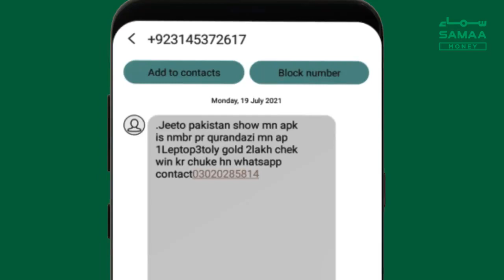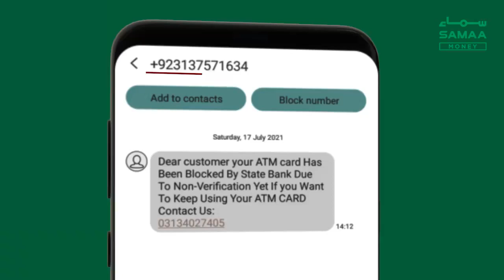what is new fraud in anyone آن لائن بینکنگ اور موبائل اکاؤنٹ کے فراڈ سے کیسے بچیں ویڈیو لازمی دیکھیں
ajkal bahut frad ho rahe hain is video mein mukamal ap ki rehnumai ki Gai hy k ap kiss Tarah har qisam k frad se Bach sakte hain